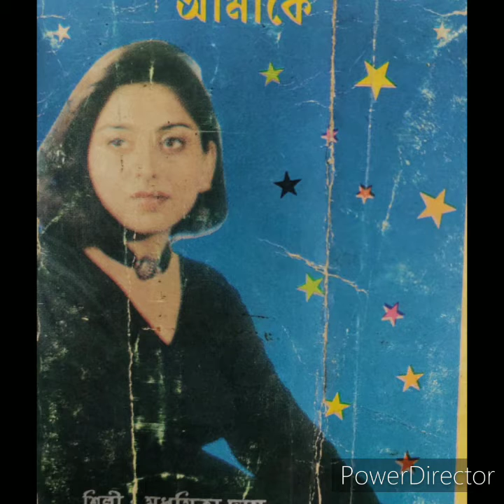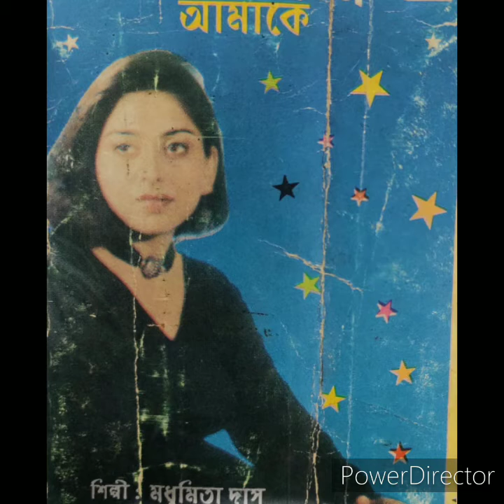Kotha o Sur and music direction SRIMANTA DAS